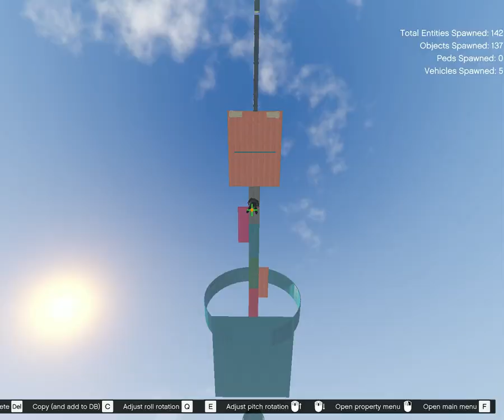GTA 5 Trevor Tried Hardest Ramp Challenge 99% People Fail This challenge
Let's Play pc games... The goal is to bring you as much cool videos and streaming content.

gta 5 ramp challenge gta 5 gameplay techno gamerz gta 5 100 techno gamerz gta 5 gta 5 graphics settings gta vice city gta san andreas